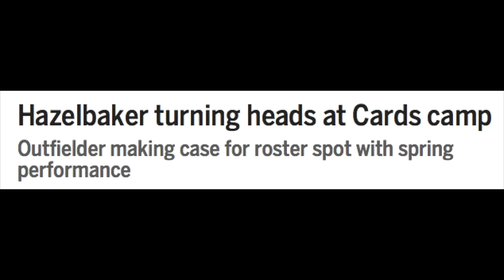Jeremy Hazelbaker 2016 Highlights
Song: American Authors - Best Day Of My Life